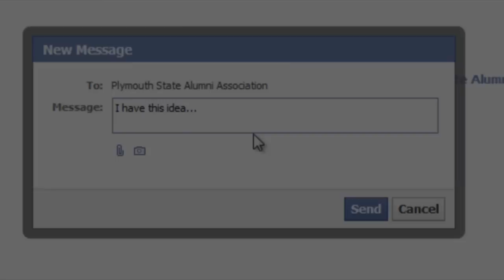Alumni Engagement Opportunities at Plymouth State University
PSUAA Chair Gerry Buteau '86, '92G talks about meaningful ways for alumni to engage with Plymouth State University. What types of engagement opportunities are you interested in?

to learn about volunteer opportunities and other ways to give back.